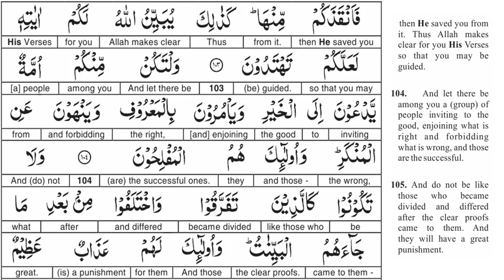EP 35 - Quran Tafseer - Surah Al imran AYAT 104 and 105 - Taimiyyah Zubair Binte Dr Farhat Hashmi